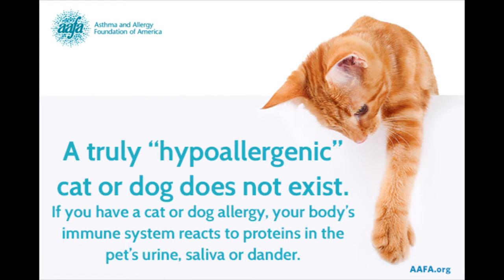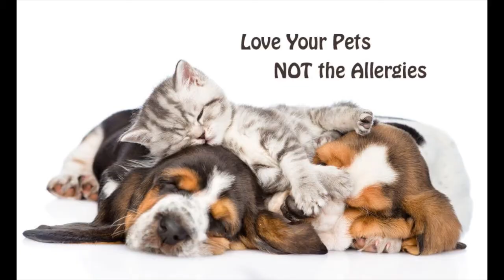Homeopathy Medicine for Animal Allergy